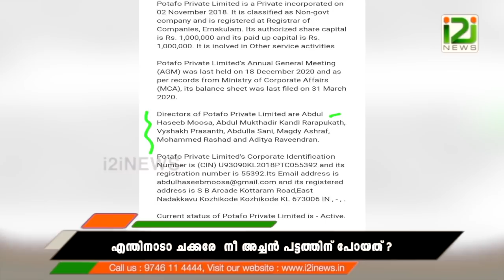Fr.Robin Varghese Ad Film|എന്തിനാടാ ചക്കരേ നീ അച്ചൻ പട്ടത്തിന് പോയത് ?i2iNews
Fr.Robin Varghese Ad Film
എന്തിനാടാ ചക്കരേ  നീ അച്ചൻ പട്ടത്തിന് പോയത് ?i2iNews
The Christian community have started hounding one of its own pastors after he acted in a food app promo video. The video shows a holy confession underway where the pastor feels hungry and pulls his phone out to open the Potafo app, when the confessing congregant asks who the priest is calling, the priest yells Potafo!. This sparked outrage in the Christian community with hate comments and videos against the priest circulating over social media, YouTube and other digital platforms.
Fr Robin Varghese, a priest of the Marthoma Sabha is facing cyber bullying by Catholic Casa church congregants in form of threats and hate comments. While the video, in itself holds no offensive comments or content. The people over the internet are determined to make this communal as the owners of the food app are of the Muslim community, as well as the people who directed the ad.
Religious fanatics have jumped at this opportunity and believers are backing all their cyber bullying acts in the name of faith.